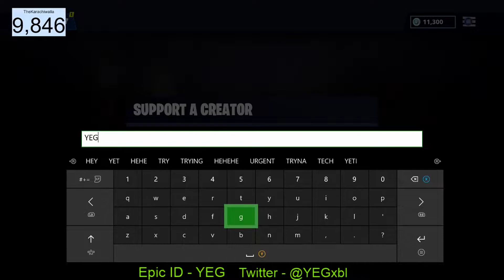MY TEAM SAID I COULDN'T CLUTCH THIS on Fortnite Battle Royale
All of the Battle Pass Skins in Season 7! Tier 100! Max Battle Pass!
The Most Insane Game I Have Ever Played on Fortnite Battle Royale

Hello, hope you all had a good day and in this video, In this gameplay, I played Squads with ETS and one of my friends. They both died and I had to clutch up. They said I couldn't clutch this but when I did, they went crazy. We are trying to play more aggressive to see what would happen. HERE YOU GUYS GOOOO.  Look at the pinned comment. Season 7 is the biggest grind currently because you have to unlock 3 different sets of skins. This Season is amazing so far and it's awesome.